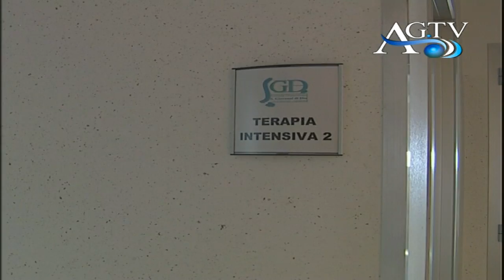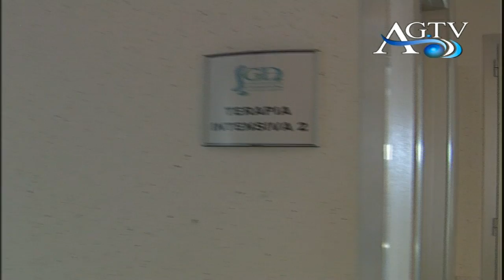Malasanità risarcimento da 3 milioni di euro news AGTV